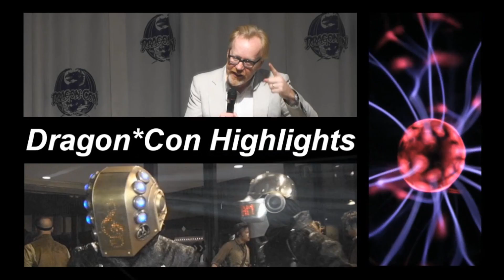Brina Palencia Interview (Dragon*Con 2012 Highlights)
Crispy meets Brina Palencia, who is probably voicing every anime you've ever seen. Ok, that may not be true, but she's definitely producing & starring in a web series called 'The Troubadoors'.

Dragon*Con is the largest multi-media, popular culture convention focusing on science fiction and fantasy, gaming, comics, literature, art, music, and film in the universe! Join us every labor day in Atlanta, GA.